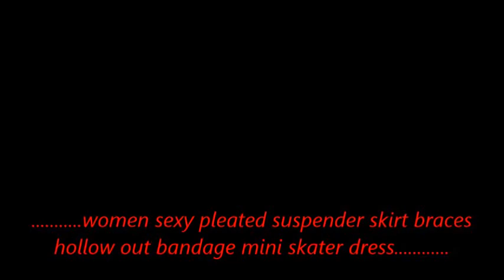dresslink review (video) women sexy pleated suspender skirt mini skater dress